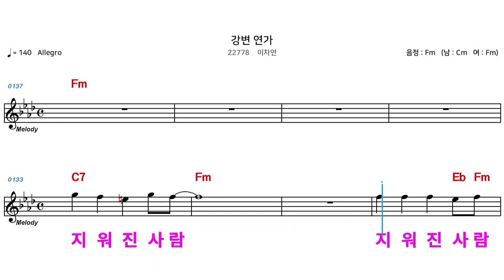(MR) 22778 강변연가 - 이차연